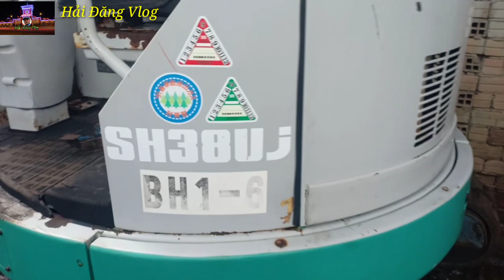Giá Máy Xúc Hạng Nhỏ Và Vừa/Giá Mềm Nên Mua /Hải Đăng Vlog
✔️- Giá máy xúc hạng nhỏ và vừa, vâng hôm nay mình sẽ giới thiệu đến các bạn thêm một bãi máy xúc hạng nhỏ và vừa, giá cả thì rất mềm anh em thích thì alo nhé.
✔️- Mình sẽ giới thiệu sơ qua từng chiếc xe và giá chung từ nhỏ đến lớn.
✔️- Có giá bán từ nhỏ đến lớn là từ 100triệu đến 300 triệu anh em nào cần thì cứ đến với mình túi tiền bao nhiêu thì có xe cỡ đó, tất cả giá đều có thương lượng  anh em thật sự cần và liên hệ với mình
✔️- Hải Đăng Vlog luôn cập nhật đời sống thực tế hàng ngày của chính Hải Đăng Vlog cũng như các hoàn cảnh khó khăn đang sinh sống tại mảnh đất Sài Gòn.
✔️- Và cũng ko quên mang lời ca tiếng hát cho mọi người giải trí sau những giờ làm việc vất vả, kèm theo đó những bữa ẩm thực Hải Đăng Vlog thực hiện cùng mọi người.